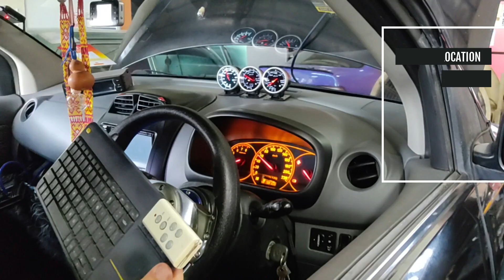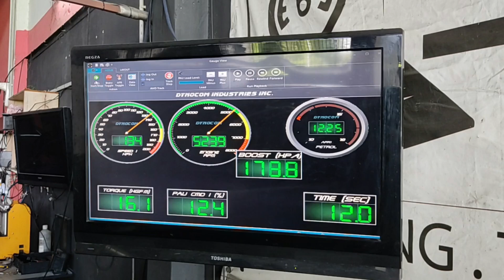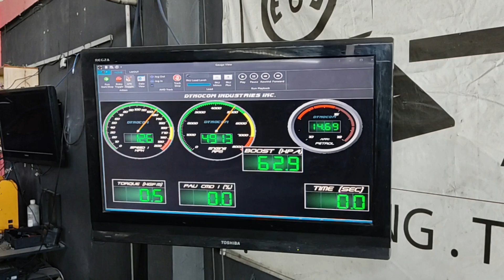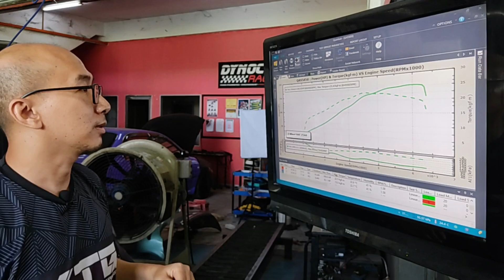[ENGSUB] V5: MYVI bolt-on-turbo | MAXXECU MINI | Installation | Dyno result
In this project ,we have installed Maxxecu Mini on MYVI Bolt on Turbo. In terms of installation to the dyno session we have explained in this video.